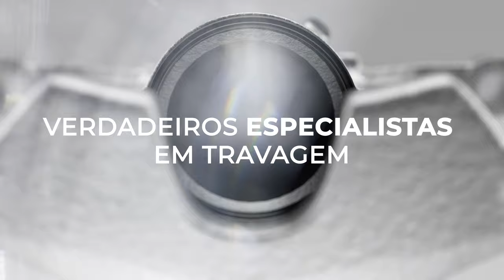VERDADEIROS ESPECIALISTAS EM TRAVAGEM: VERDADEIROS ORIGINAIS TRW – SISTEMAS DE TRAVÕES DE DISCO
Segurança e desempenho dos travões de disco dos Verdadeiros Originais TRW.

A TRW dita as regras em sistemas de travagem; concebemos e fabricamos sistemas de travão de disco para os principais fabricantes mundiais de veículos há quase 100 anos. A enorme gama de produtos de travagem Verdadeiros Originais TRW está disponível para o parque automóvel europeu, o que significa que pode facilmente encontrar e instalar a peça certa com confiança.